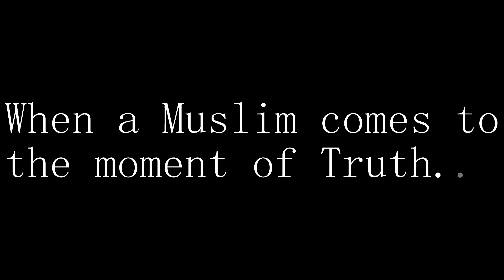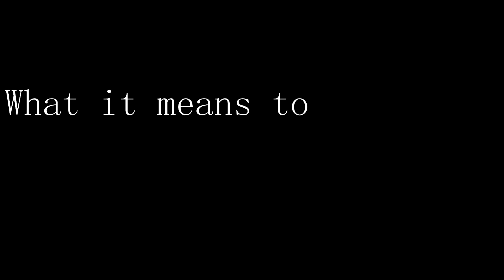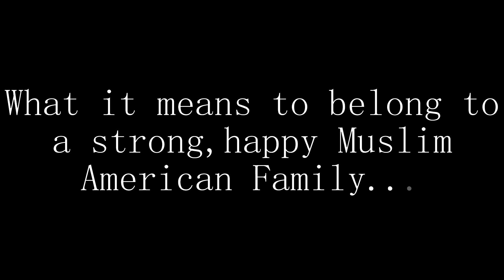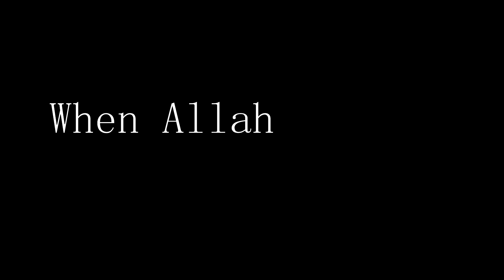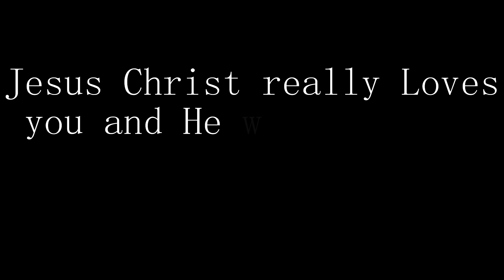Nabeel Qureshi Shorts Compilation 026|| Jesus is both God and Saviour of the World